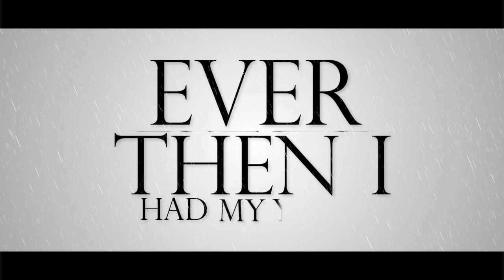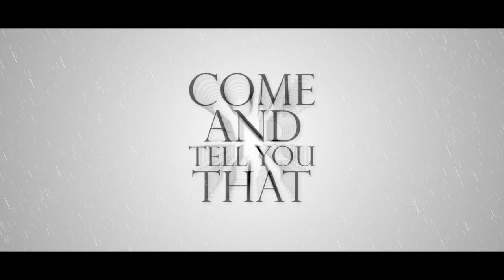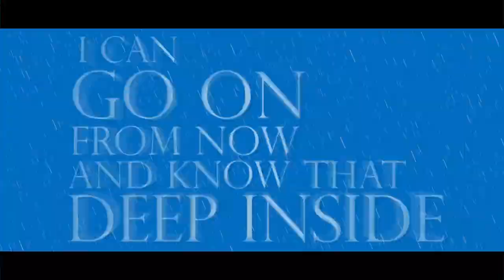USELESS ID - AT LEAST I TRIED [ Kinetic Typography ] Lyric Video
Finally! We did it, here's one of the fav songs from them.